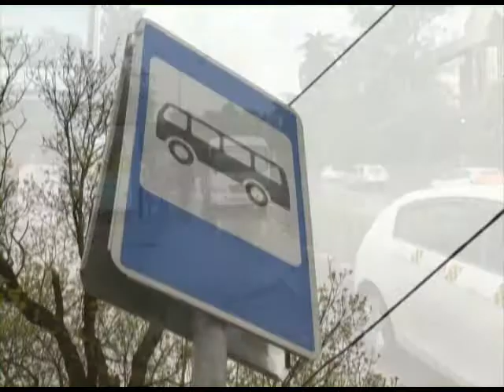Мэр Сочи провёл планерное совещание. Новости 24 Сочи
Туристы, которым не интересны достопримечательности Сочи — сегодня в зоне особого внимания сотрудников Федеральной Миграционной службы. Согласно статистике последних месяцев, туризм порой является прикрытием для незаконной миграции. Однако, меры борьбы уже найдены. Об этом и ещё о нескольких проблемах шла сегодня речь на совещании, которое провёл глава Сочи.
Сочи. Новости.
Телеканал Эфкате.